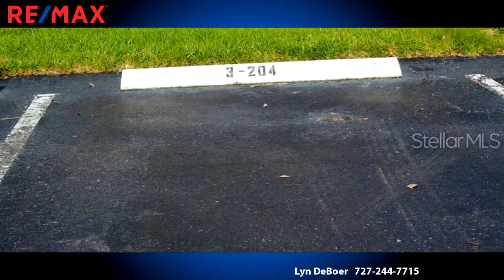Homes for lease - 2587 CYPRUS DR #3-214, PALM HARBOR, FL 34684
This beautifully furnished 2 bedroom, 2 bath condo COMES WITH A BOAT SLIP. Condo Located on the 2nd floor with gorgeous views from screen patio to Lake Tarpon and Community Pool. This unit COMES FURNISHED OR UNFURNISHED ON AN ANNUAL BASIS ONLY. Lake Tarpon Villas is unique Waterfront Community nestled along Lake Tarpon with boat access. Queen Beds in both bedrooms.WILL BE AVAILABLE 6/1/19. WATER, INTERNET, BASIC CABLE, TRASH included in the $1650 MONTHLY RENT.FEB/MARCH BOOKED FOR 2019. JAN SEASONAL RATE $3150.

Bedrooms: 2
Bathrooms: 2
Square Feet: 825
Price: $1,400

08/04/2019 07:54:02 am

Last modified: